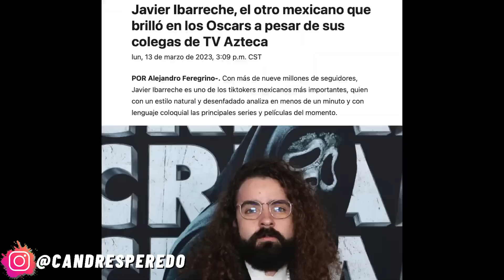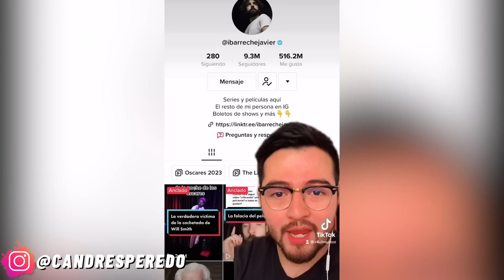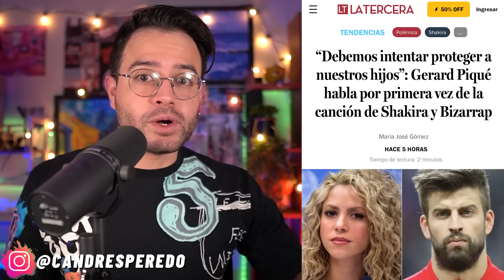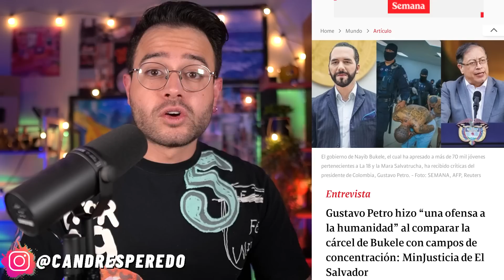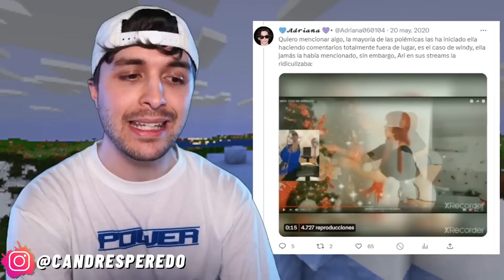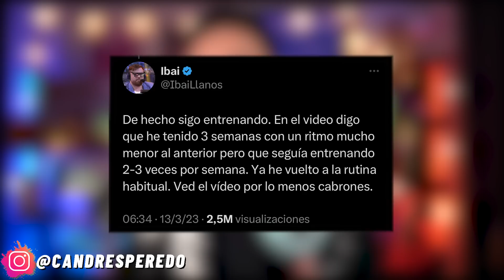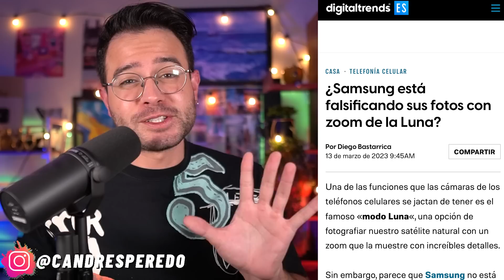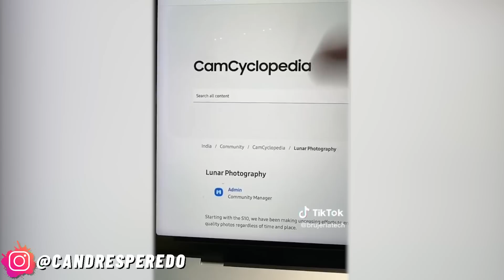DALAS los acaba! PIQUÉ habla mal de SHAKIRA! IBAI atacado! NAYIB BUKELE arremete! POLEMICA aclarada!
Buenas Gentee! Les djo mis redes:
🔥Canal secundario: